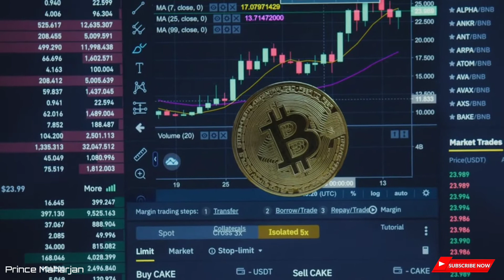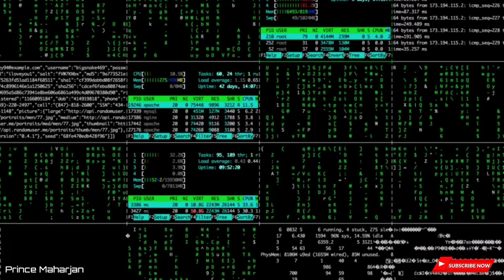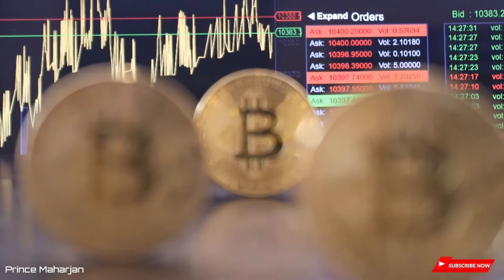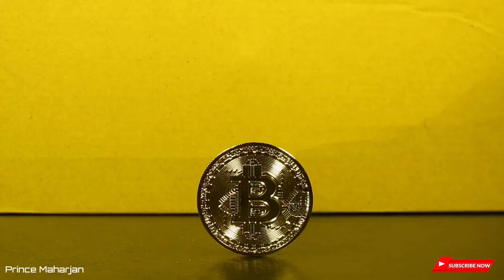Bitcoin In Nepali | bitcoin in nepal | cryptocurrency in nepali | how to make bitcoin in nepal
Bitcoin In Nepali | bitcoin in nepal | cryptocurrency in nepali | bitcoin in nepali | nepali bitcoin | bitcoin bhaneako k ho | what is bit coin in nepali